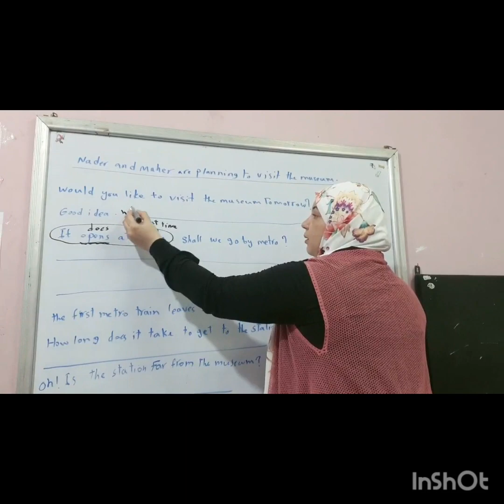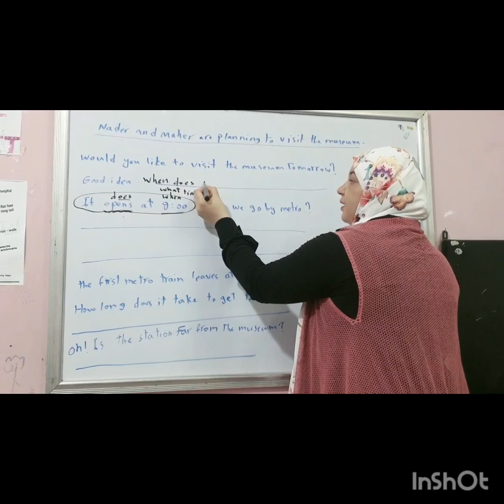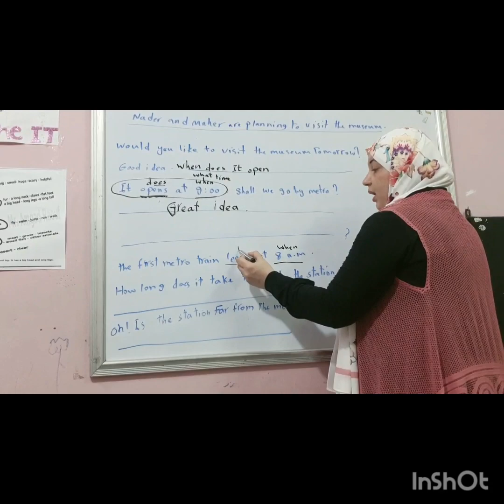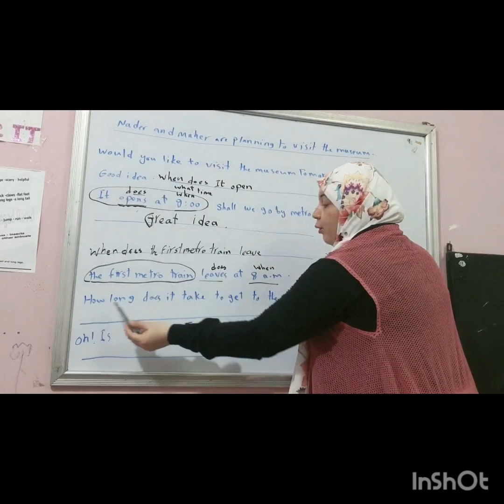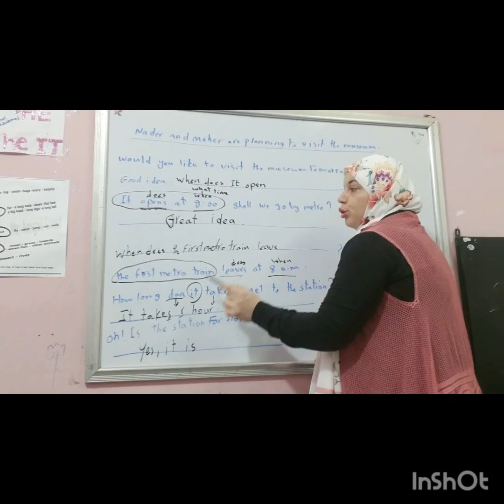محادثه مهمة جدا للصف الثالث الاعدادى وطريقة الحل باسهل طريقة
تعلم الانجليزية بسهوله مع غادة مناهج تعليمية وكورسات تاسيس وحل تمارين @e4uwithmsghada82